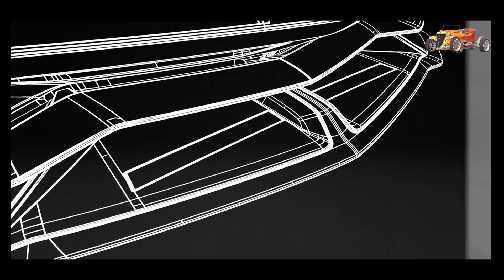2022 New Lamborghini car design and aerodynamics - lamborghini aventador air dynamic test 🔥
2022 New Lamborghini car design and aerodynamics -  lamborghini aventador air dynamic test 🔥

ALA 2.0 (Aerodinamica Lamborghini Attiva) is the aerodynamics system we developed to bring Lamborghini Aventador SVJ’s performances to a highest level, with optimized air inlet and aero channel designs.

The ALA 2.0 system actively varies aero load to achieve high downforce or low drag, depending on dynamic conditions.

Experience the Luxury Lives of Billionaires. Get Motivated by the Billionaire Luxury Lifestyle. Visualize the Billionaire Lifestyle and use it as Motivation!

Interested in Making Money with Cryptocurrency?

How would an extra $3000 a month change YOUR life? Matt Par earns over $1,000 a day from his 9 YouTube Channels without EVER showing his face on Camera. Now he teaches People like You how he's done it! It's time to Build YOUR OWN Empire!

We make these videos to educate others in a motivational/inspirational form. If any owners of the content clips would like us to remove their video, we will do so as soon as possible.

lamborghini, automobili lamborghini, lamborghini aventador, Aventador SVJ,Cars, Luxury Cars,Luxury, Luxury Design, Fast Cars, Craftsmanship, Handwork, Performance, Technology ,Extraordinary,
concept car, lamborghini concept car, lamborghini huracan, lamborghini song, lamborghini vs *, top most lamborghini *, supercar lamborghini race vs *,best car in the world,@lamborghini,